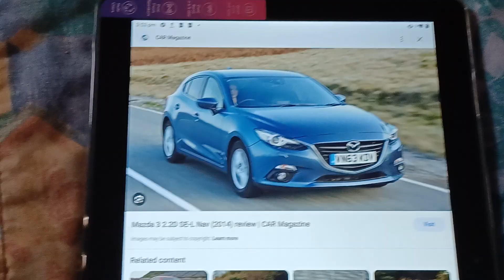my fourth rental car Somalian boy with the afrow fourth car Greg old friend third car